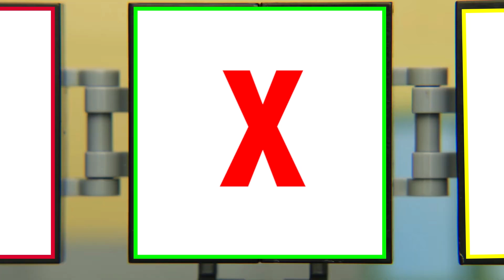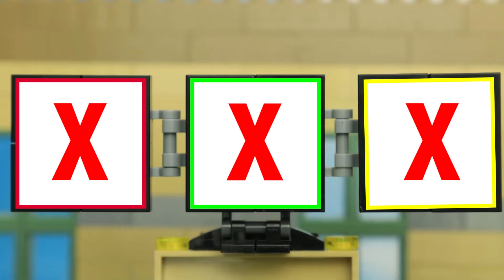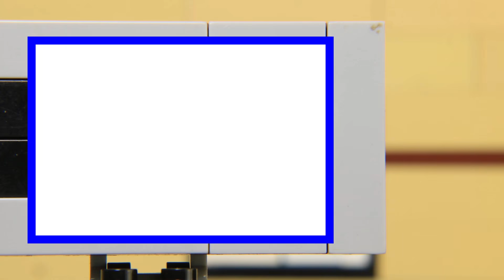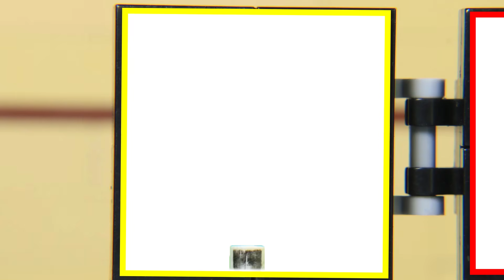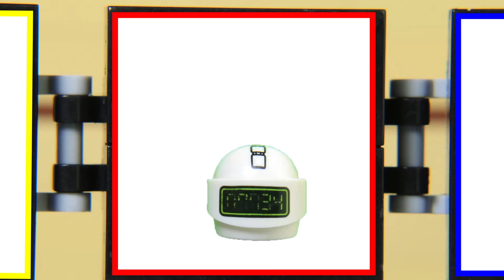LEGO Spider man Experimental Hulk Lego City Random Room Change Excavator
About us: Welcome to Brick Creation!
A whole new, creative world of Lego Stop Motion is right here for you. Ready to laugh and learn at the same time? Each of our videos is inspired by hilarious, thrilling, entertaining and educational stories. Super cute and charismatic Lego from Marvel, DC, Disney characters are also waiting for you!
Watch, enjoy and explore Brick Creation world!